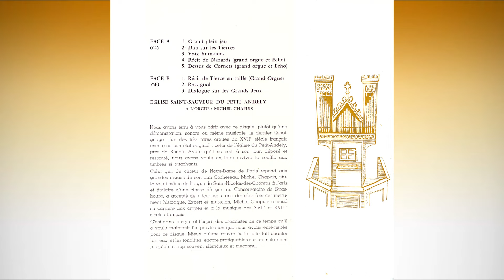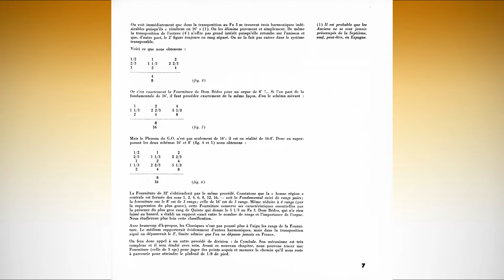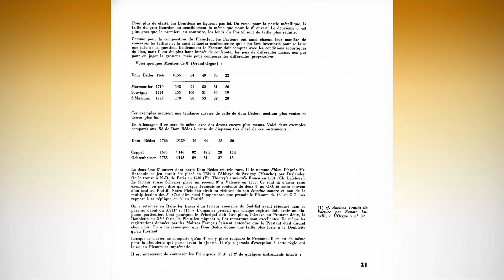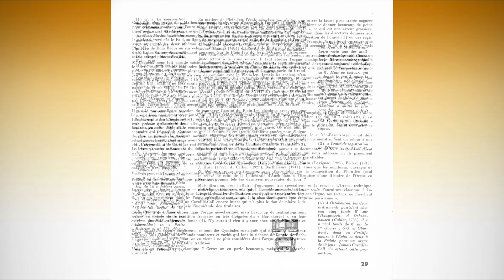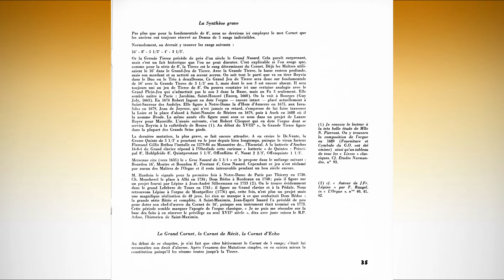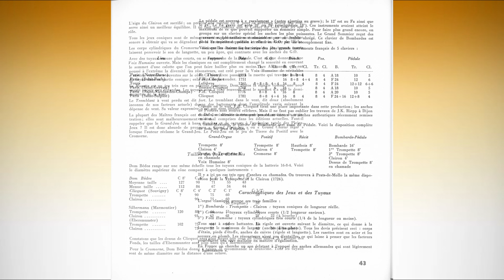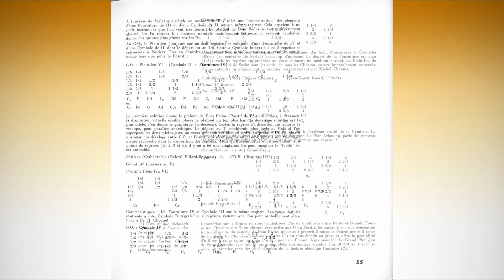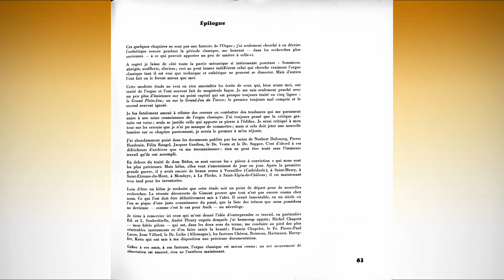Michel Chapuis improvises at the historic organ of Saint-Sauveur in Petit-Andely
Michel Chapuis : Improvisations

00:00 Grand plein jeu
00:59 Duo sur les Tierces
02:24 Voix humaines
04:14 Récit de Nazards (grand orgue et Echo)
05:28 Dessus de Cornets (grand orgue et Echo)
06:51 Récit de Tierce en taille (Grand Orgue)
09:55 Rossignol
11:58 Dialogue sur les Grands Jeux

Church: ÉGLISE SAINT-SAUVEUR DU PETIT ANDELY
Organ: Ingoult 1674 (33/III/P)
Organist : MICHEL CHAPUIS
Recorded in 1962
Musique de tous les temps N°18